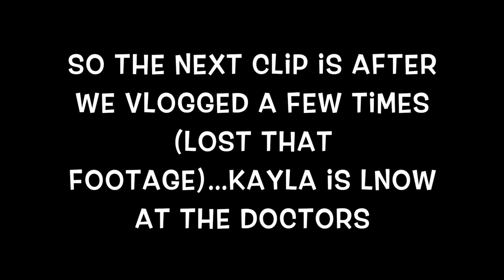RUSHING TO GET HOME (Sick) | Family 5 Vlogs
RUSHING TO GET HOME (Sick)